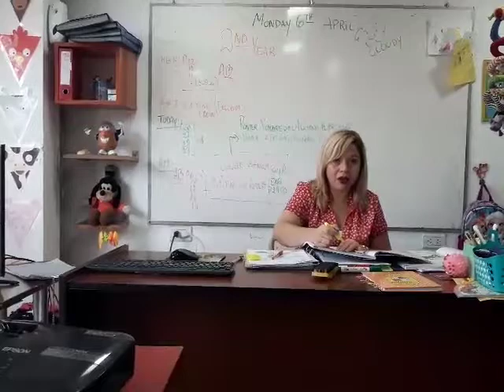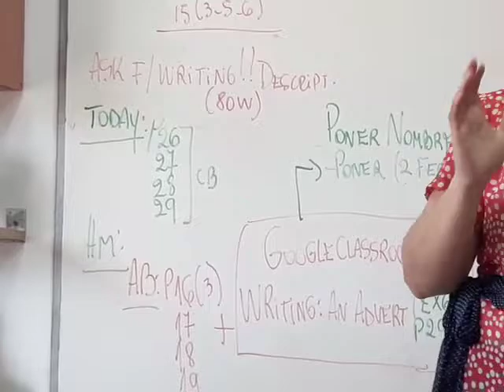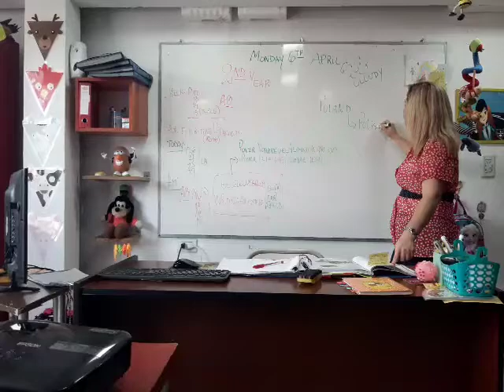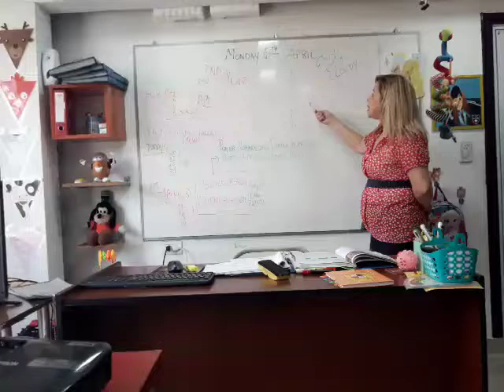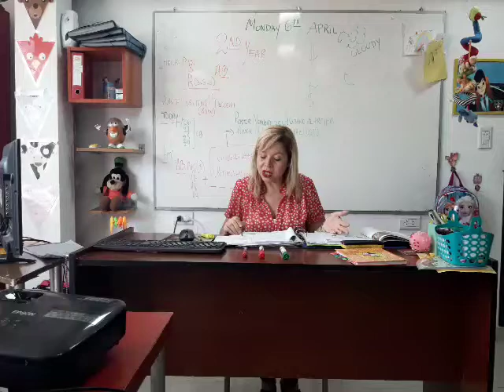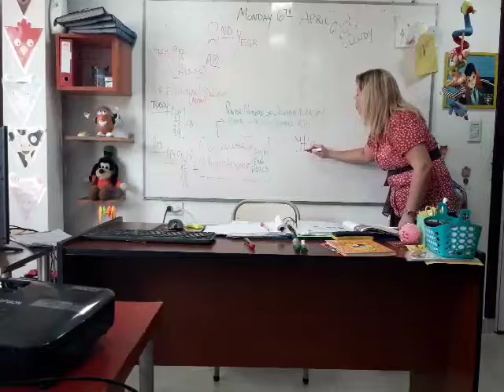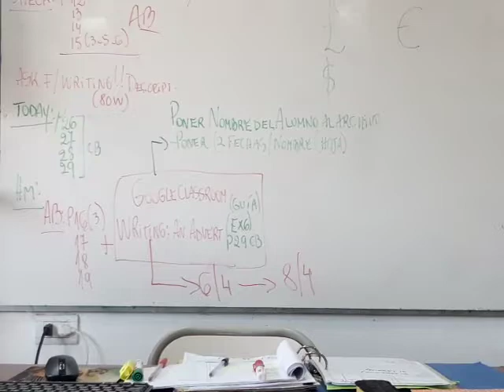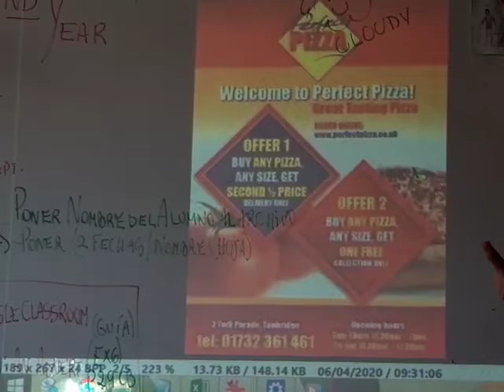CLASE VIRTUAL DE INGLES. NIVEL ELEMENTARY 2ND YEAR PARA GOOGLE CLASSROOM CLASS 01-04-20